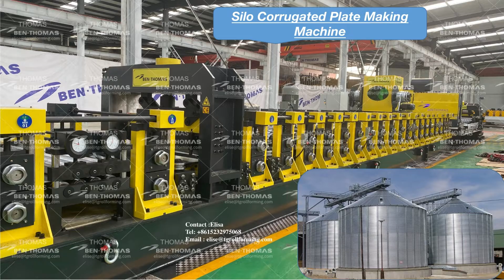[Silo Roll Forming Machine ] : Grain silo making machine | silo production line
Ben-Thomas , expert of the silo making machines, with a team of outstanding engineers and technicians specializing in custom silo production lines . Our main products are : Silo wall machine , Silo stiffener machine, Silo roof machine , Silo floor machine ,Silo structure rack machine.

🗣 The only professional manufacturer of silo making machines in China .

Mobile / Telegram / Viber/ Whatsapp /Wechat : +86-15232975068